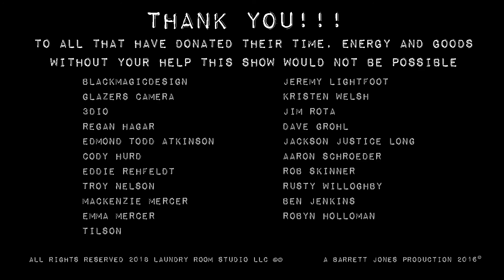E302 Sweet Water "Galer Street"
Laundry Room Live episode 302 with Sweet Water

Vocals: Adam Cziesler
Guitar: Credo
Drums: Chris Friel
Bass: Cole Peterson

Laundry Room Live is DIY Livestream broadcast from the famous Laundry Room Studio in Seattle, WA.
Featuring Local and touring bands.

Laundry Room Live Crew on this show:
-Mike McCarty: Video Mixing, Visuals
-Edmond Todd Atkinson: Camera
-Barrett Jones: Producer